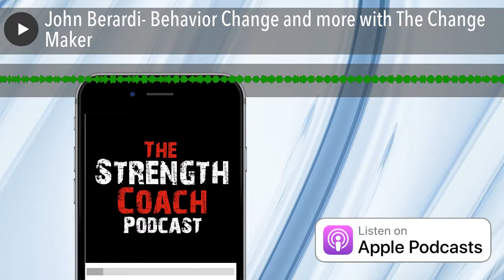John Berardi- Behavior Change and more with The Change Maker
Bought to you by PerformBetter

Check out the HUGE Summer Sale  going on now

BodyByBoyleOnline.com "Hit The Gym with a Strength Coach" Segment

John Berardi, Co-Founder of Precision Nutrition as well as the Change Maker Academy

We spoke about:

• Behavior Change and Habits
• Using Food Logs
• Nutrition with High School and Middle School Athletes
• What's the story with CBD oil?
• His thoughts on Testosterone therapy

The StrengthCoach.com Coaches Corner with Coach BoyleWe spoke about:

• StrengthCoach.com forum thread Endurance and increasing aerobic capacity
• Working in HR Zone 2
• His latest Paradigm Shift

The Business of Fitness with Results Fitness University

Rachel Cosgrove is on with me to talk about “Trial Memberships- Should We Do Them?"

Mentioned in the podcast- Check out the Strength Coach TV Episode with superstar sales person at Results Fitness, Elias Scarr

Check out the next Results Fitness University Mastermind

The Functional Movement Systems Segment

Lee Burton sits down with Jon Torine to discuss their time at the Combine

TrainHeroic "Data Driven Coaching Segment"

Adam Dawdy & Tim Robinson discuss "Where Do We belong?"

Click here to start your Free 14 Day Trial .